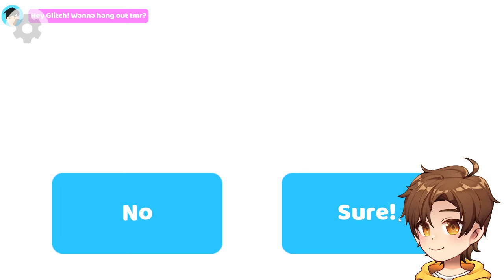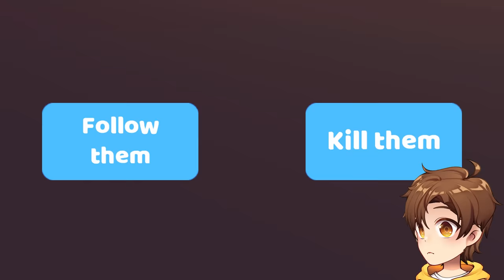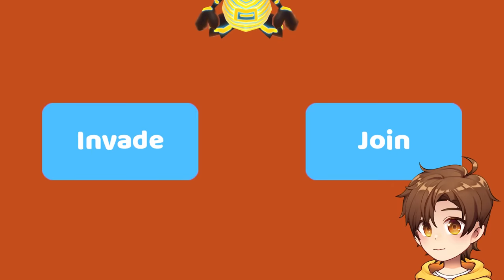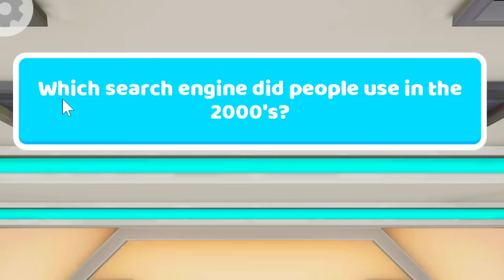i lived from 0 to 100 YEARS OLD... as a GIRL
today I get really old from birth to oof... but im a girl
Game: 100 Years - Life Simulator